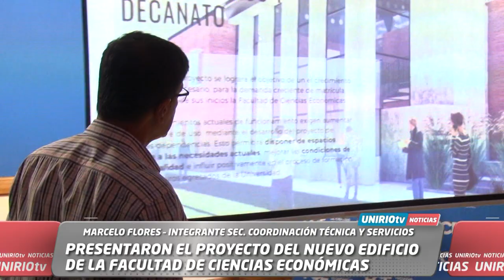PRESENTARON EL PROYECTO DEL NUEVO EDIFICIO DE LA FACULTAD DE CIENCIAS ECONÓMICAS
MARCELO FLORES – INTEGRANTE SEC. COORDINACIÓN TÉCNICA Y SERVICIOS